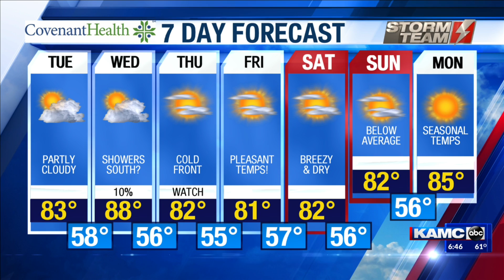KAMC AM Weather Webcast September 15th, 2020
Meteorologist Jacob Riley has your Tuesday morning forecast.